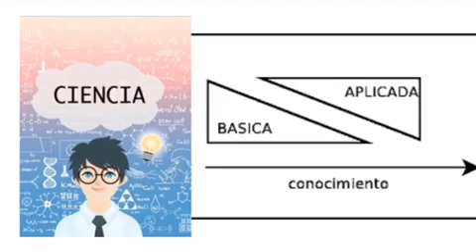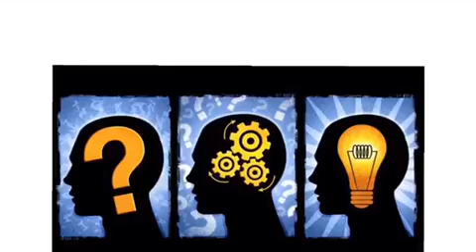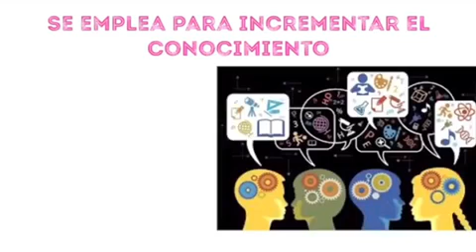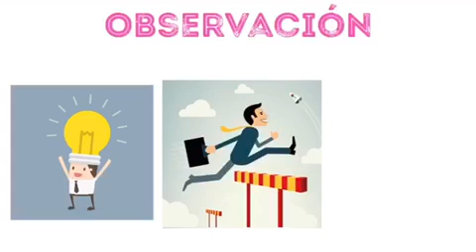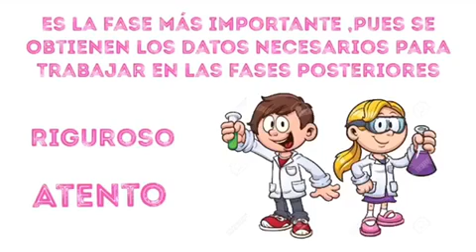EL MÉTODO CIENTÍFICO Y SUS FASES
En este vídeo podrás aprender un poco sobre el método cíentifico y sus fases.
Presentado por:
Estefanía Avendaño Ruiz
Estudiante de psicología

Links de apoyo